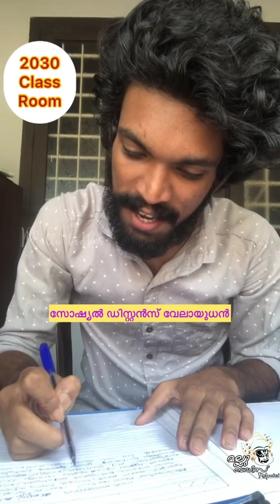psycho കാമുകി 😆 Latest Malayalam Reels | Instagram Reels Malayalam